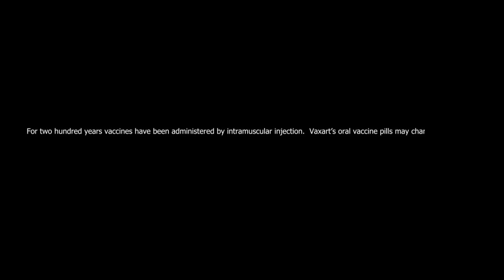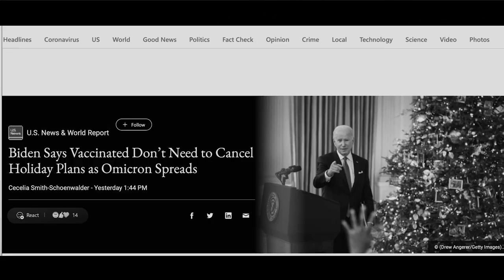We are Vaxart - Vaccine pill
Vaxart, Inc., a clinical-stage biotechnology company, engages in the discovery and development of oral recombinant protein vaccines based on its proprietary oral vaccine platform. The company's product pipeline includes norovirus vaccine, an oral tablet vaccine, which is in a Phase Ib clinical trial with bivalent oral tablet vaccine for the GI.1 and GII.4 norovirus strains; seasonal influenza vaccine, which is in Phase II clinical trial for the treatment of H1 influenza infection; respiratory syncytial virus vaccine; and coronavirus vaccine, which is in Phase II clinical trial for the treatment of SARS-CoV-2 infection. It is also developing therapeutic vaccines for cervical cancer and dysplasia caused by human papillomavirus. The company is headquartered in South San Francisco, California.